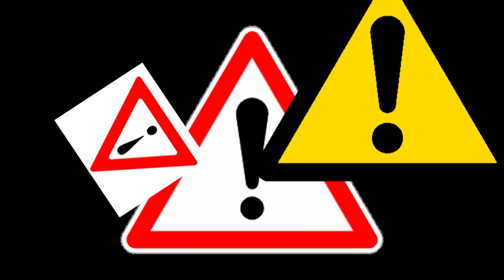UNSUBSCRIBE!!! #1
DÉSABONNEZ-VOUS dès maintenant